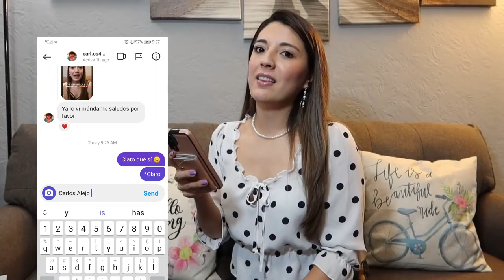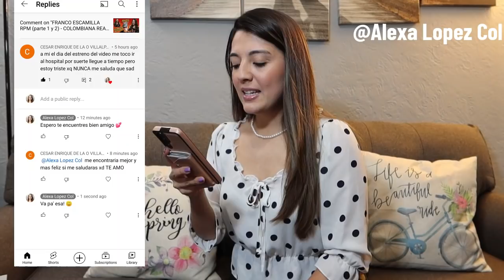FRANCO ESCAMILLA RPM (parte 6) - COLOMBIANA REACCIONA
En este video reacciono al monologo "RPM" (parte 6) del comediante mexicano Franco Escamilla! Quedate para que riamos juntos!

Creditos para el canal de YouTube de Franco Escamilla